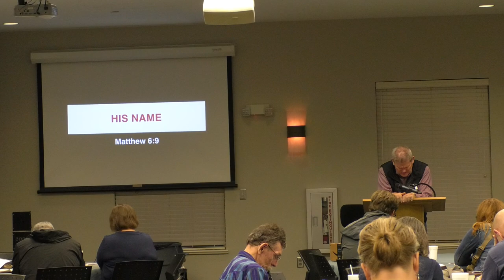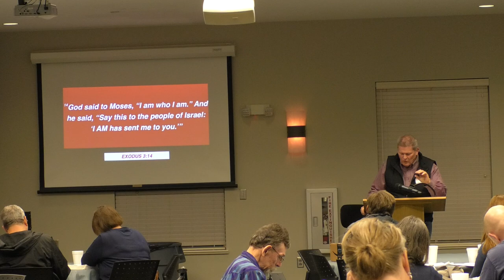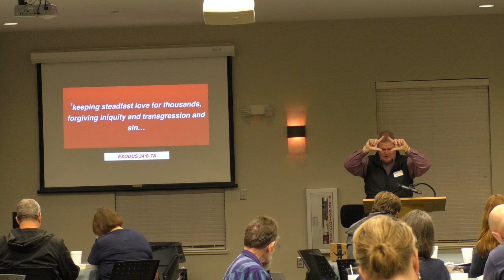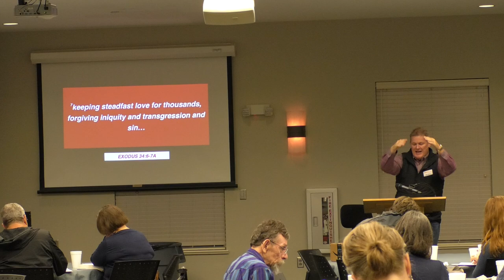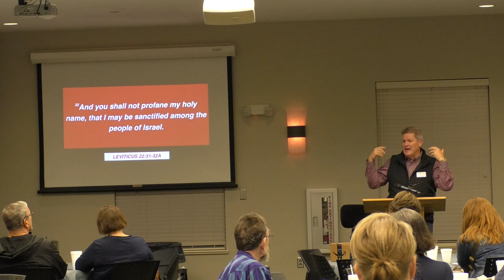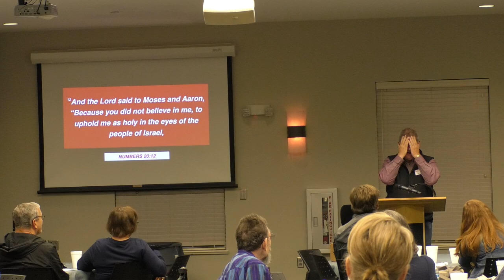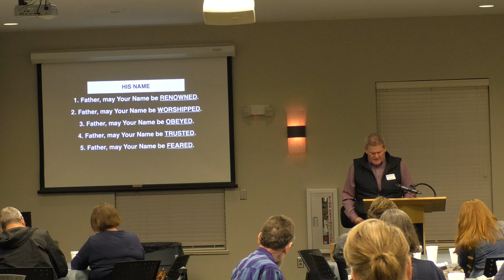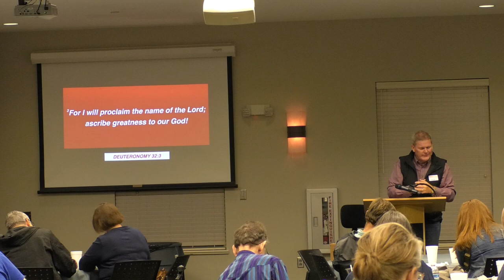His Agenda | W.O.W. Series 2023